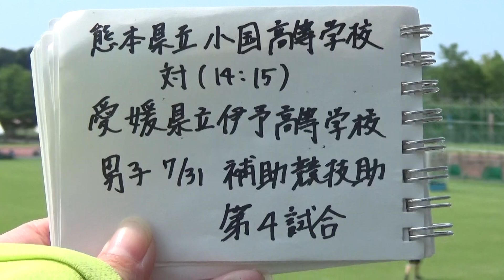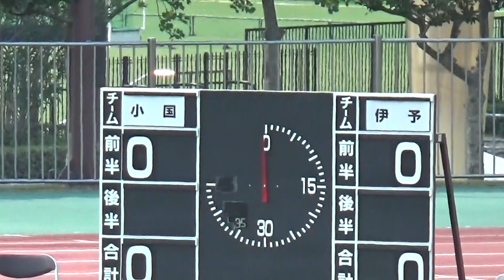2016年IH ホッケー 男子 2回戦 小国（熊本）vs 伊予（愛媛）前半